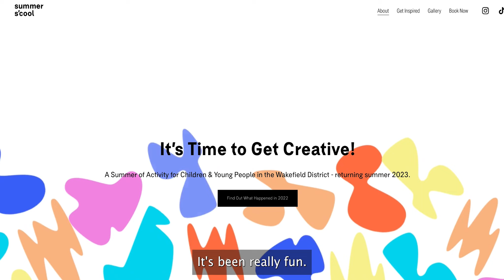Meet Our 2022 Trainees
The summer s’cool delivery team hired two Marketing and Content Trainees during the project. These paid placements were designed to give recent graduates industry experience in a fast-growing field.

Our filmmaker also took on a mentee for the duration of the project, giving them a valuable 1-1 learning experience and the chance to take the lead on their own short films.

Film by Nick Singleton